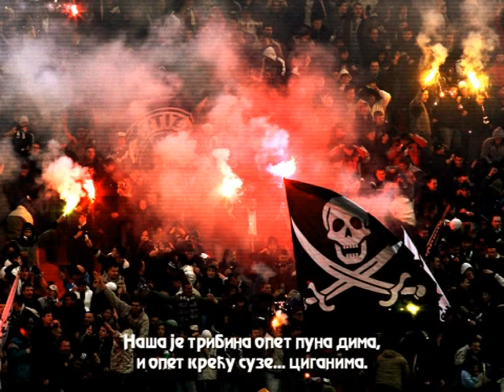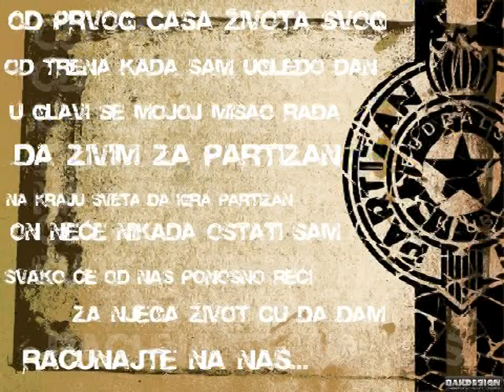PARTIZAN OD KOLEVKE PA DO GROBA I VREME POSLE TOGA !!!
Ovo je moj prvi klip posvecen voljenom klubu !